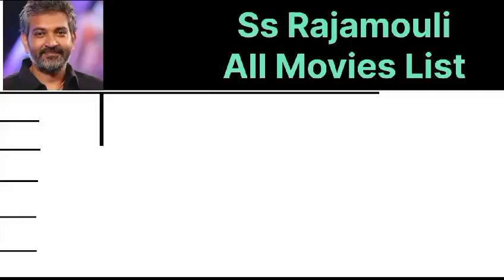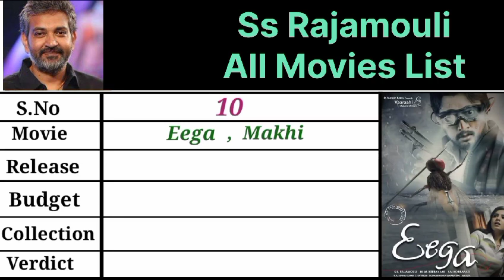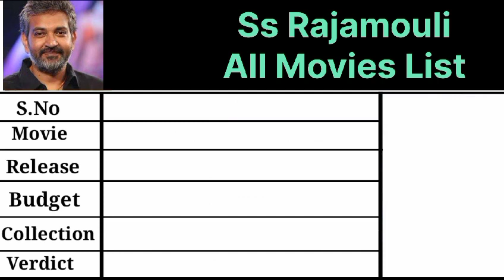SS Rajamouli Movies ListBelow is the list of movies that have been directed by SS Rajamouli.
SS Rajamouli Movies List
Below is the list of movies that have been directed by SS Rajamouli.

1- Student No.1 (2001)
2- Simhadri (2003)
3- Sye (2004)
4- Chatrapathi (2005)
5- Vikramarkudu (2006)
6- Yamadonga (2007)
7- Magadheera (2009)
8- Maryada Ramanna (2010)
9- Eega (2012)
10- Baahubali: The Beginning (2015)
11- Baahubali 2: The Conclusion (2017)
12- RRR (2022)

SS Rajamouli Biography: Birth, Age, Family, and Education
SS Rajamouli was born on 10 October 1973 in Amareshwara Camp in Raichur district (present-day Karnataka state) to K. V. Vijayendra Prasad and Raja Nandini. His father is a screenwriter while his mother was a housewife. The 48-year-old received his initial education in Kovvur and moved to Eluru for higher education.

SS Rajamouli is a Telugu film director and screenwriter who is in news for his recent movie RRR. The movie has become India's highest-ever grossing movie,